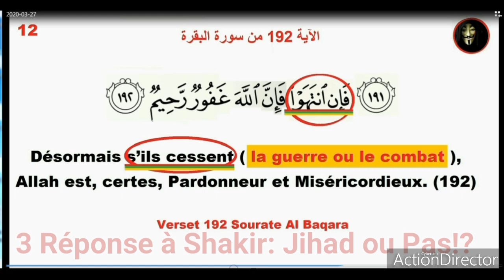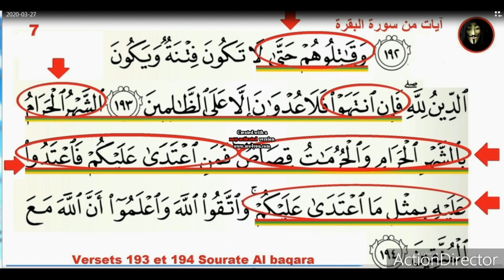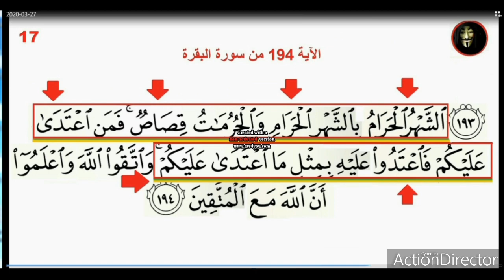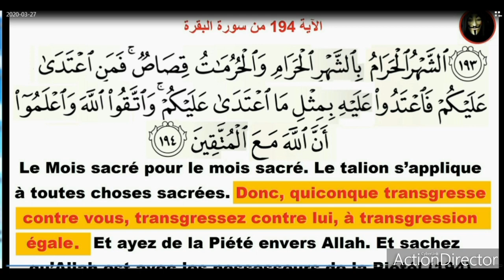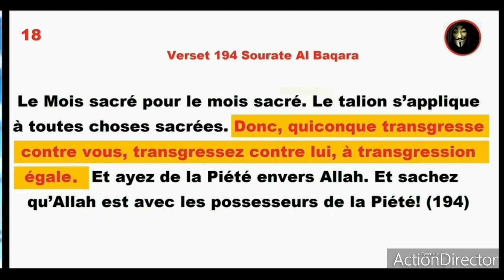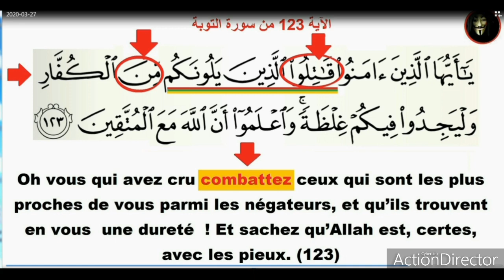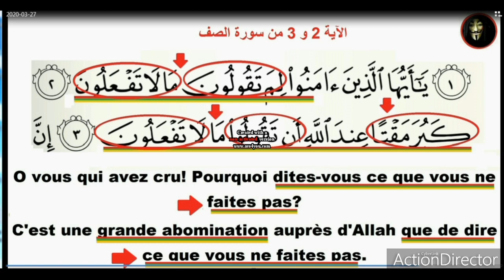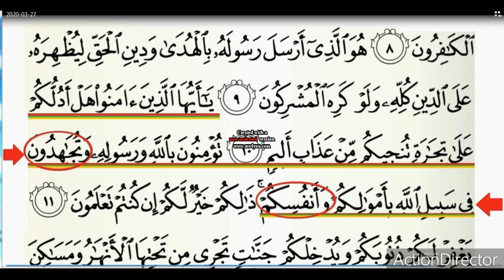3 Réponse à Shakir: Jihad ou Pas?!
Al Kassam zouzou Coran Seul Négateurs Hadith Sunna sunnisme chiisme coraniste islam